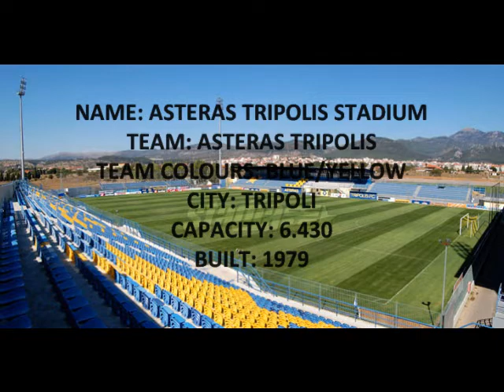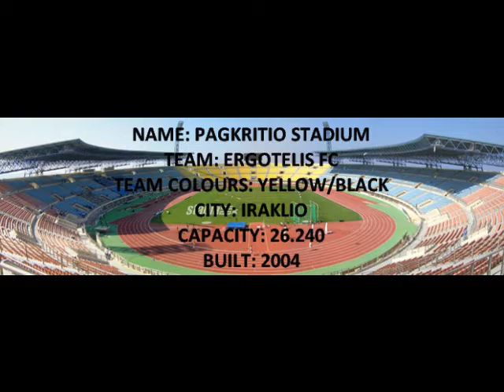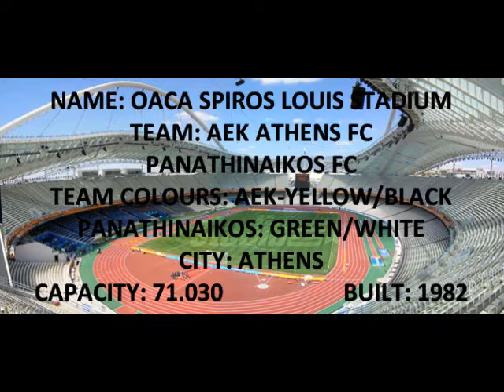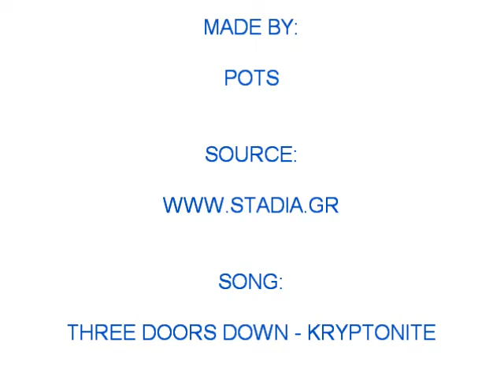stadiums of the greek superleague season 2009-2010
All the stadiums of the teams participating in the greek superleague in the season 2009/2010...song: three doors down - kryptonite...sourse of pictures and details